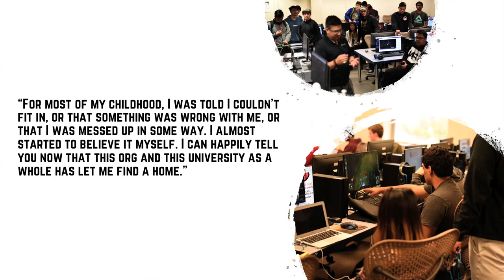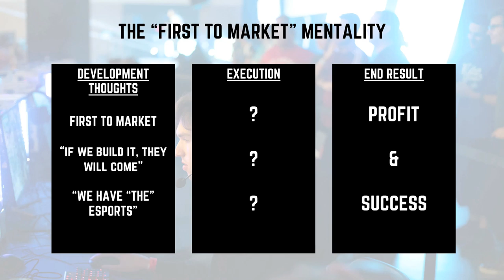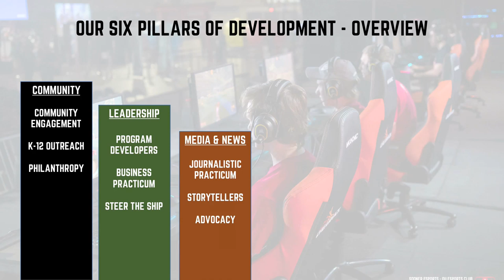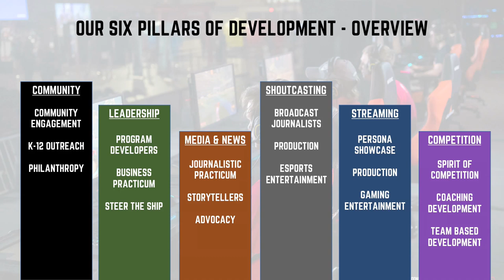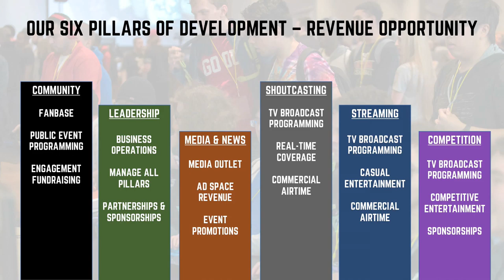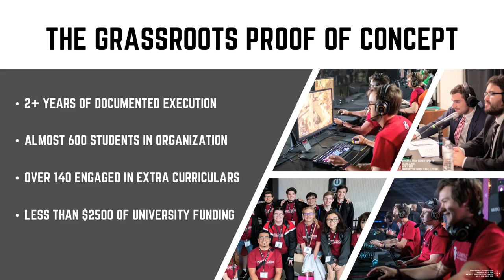Esports in higher education – the perfect landscape | Michael Aguilar | TEDxOU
A challenge to higher education to think bigger when diving into esports development. It’s not about just having a program, it’s about what you do with it. He defines some opportunities, provides an example, and challenges higher education to be innovative when approaching this topic by flexing the unique cultures and strengths of each campus. Mike Aguilar is the founder of the current three-year-old OU Esports Club aimed at debunking gamer stereotypes by creating opportunities in academic curriculum, career placement, competitive energies, research topics, and K-12 outreach. Mike is currently an employee in the Information Technology department and does project management and business analysis. He is a US Army veteran, a photographer with 20 years of experience covering a multitude of genres, and sits on the Esports Steering Committee for Sports and Entertainment Alliance in Technology. In the past he’s served as a public servant in juvenile corrections, worked for Apple, and landed a job at AMD through his connections in World of Warcraft. This talk was given at a TEDx event using the TED conference format but independently organized by a local community.